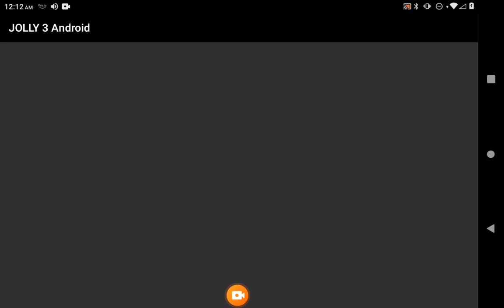Jolly 3 Chapter 1 chapter 2